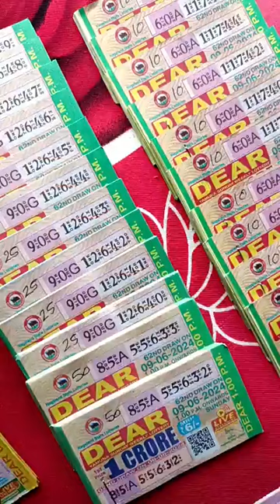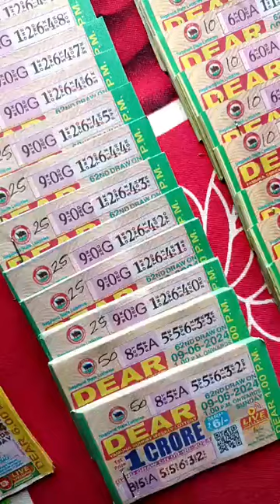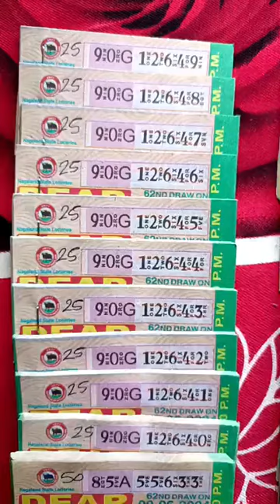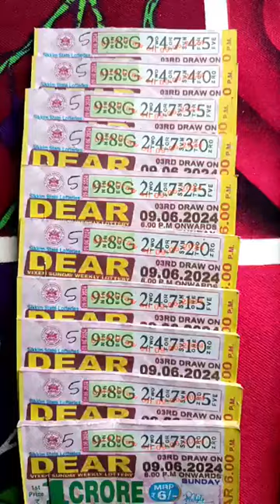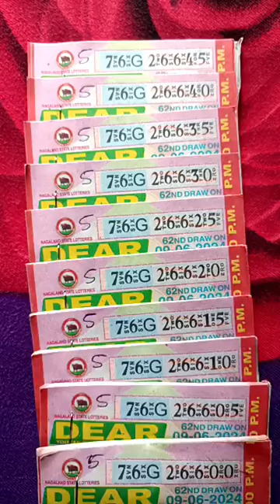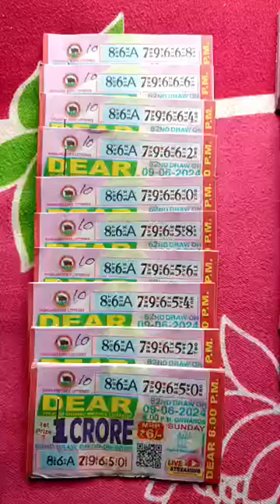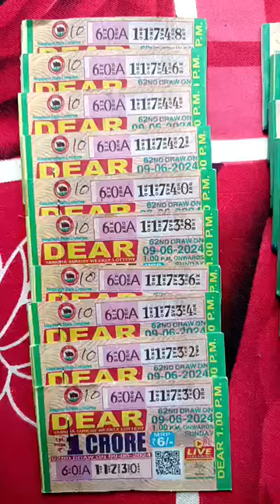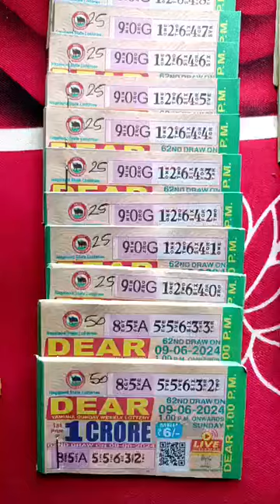today my lottery stock 09/06/2024